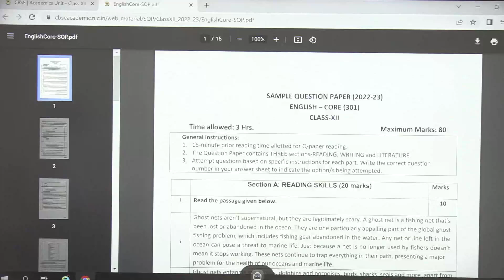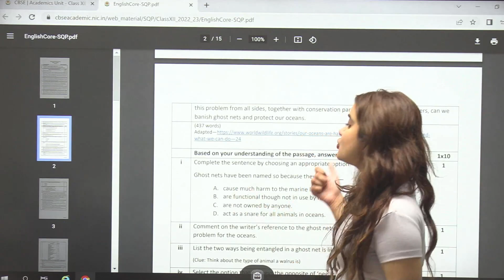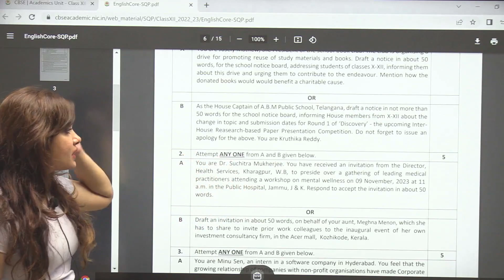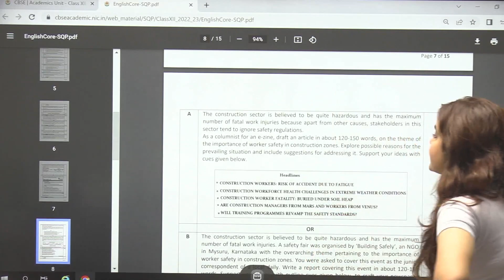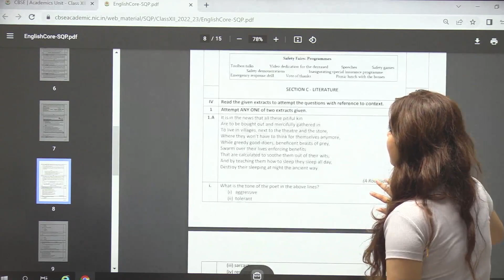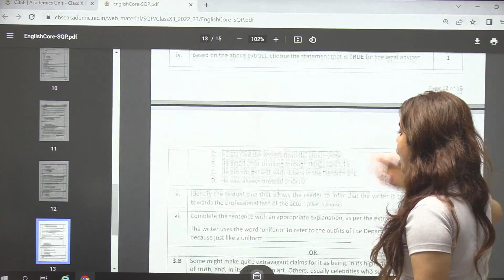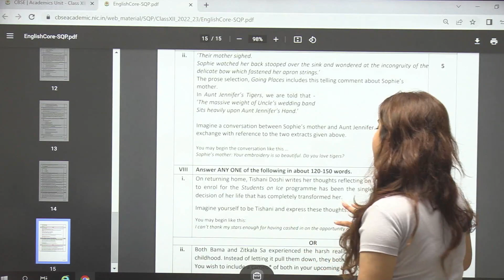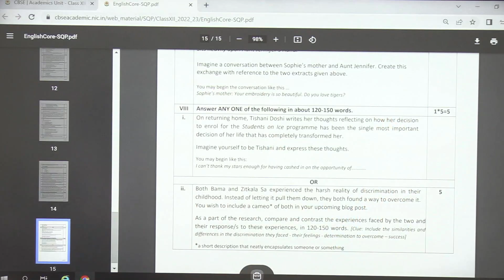CBSE Sample Papers are OUT!!! | Class 10th & 12th | English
Hey bacha party how are you ? Long timeeeeeeee :(
Here is your link to CBSE sample papers : cbseacademic.nic.in